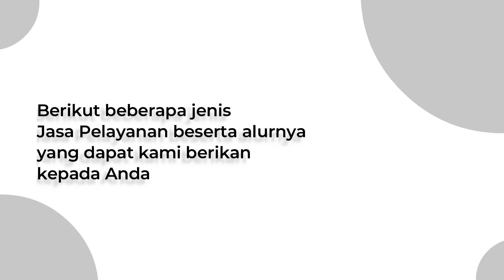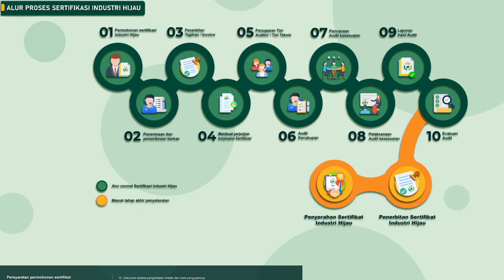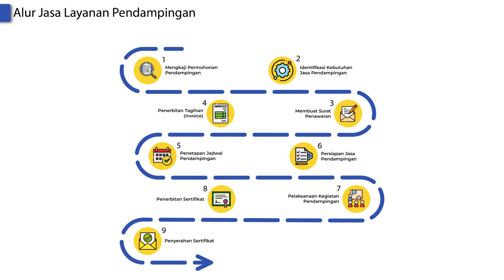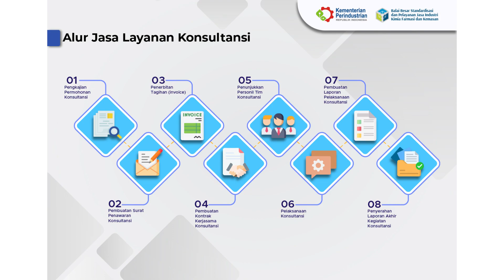Maklumat dan Standar Pelayanan BBSPJIKFK